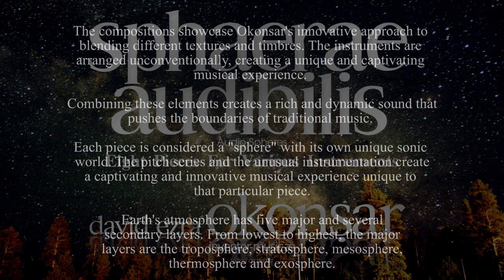Sphaerae Audibilis III: Timeless Chimes: Atmosphere (Pno, Crotales, Congas, Whistling, Vln, Cello)